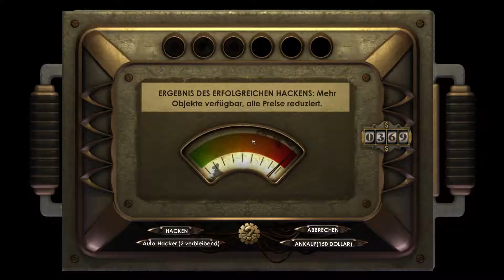Let's Play - Bioshock - #32 - Eine ganz fiese Falle! - (deutsch)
Let's Play - Bioshock - Folge #32

Filia lernt Schießen! Und das mit dem Ego-Shooter-Survival-Horror-Rollenspiel „Bioshock“ von 2K Games aus dem Jahre 2007!

Wir begeben uns mehr oder weniger freiwillig in die geheime Unterwasserstadt „Rapture“ und müssen dort gegen allerlei böse Kreaturen kämpfen.

Was ist in Rapture passiert?
Wer ist Andrew Ryan und wie ist er uns gesinnt?
Wer ist dieser geheimnisvolle Atlas?
Wer oder was sind die Little Sisters und was für eine Aufgabe haben die Big Daddys?
Wird der Protagonist Jack jemals wieder an die Oberfläche gelangen?

Diese und noch viele weitere Fragen werden euch hoffentlich in diesem Let's Play beantwortet! :)

Eure Filia Alieni

Dir gefällt das Spiel? Dann unterstütze die Spielemacher und kaufe es! =)